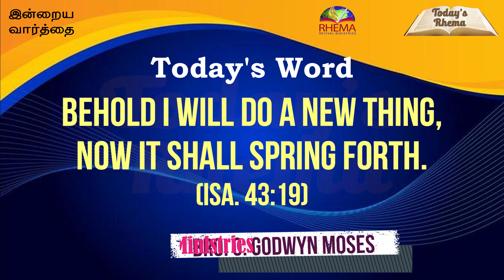Today's Rhema :: இன்றைய வார்த்தை :: 5th OCTOBER 2022 :: BRO.GODWIN MOSES